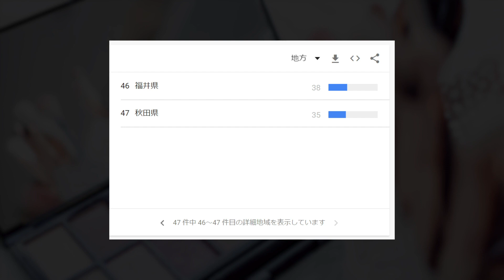「可愛くてごめん、」日本の都道府県のどこで一番人気がある？調べてみた！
▼最高に可愛い本家様！

0:00 前置き
0:55 本編
1:19 締めの挨拶

こんにちは！みたらし放送局です。

[ 利用させていただいている音源など ]

[ 制作ツール ]
・Adobe Illustrator
・Adobe Premiere Pro
・Adobe Photoshop
・Adobe After Effects
・iPhone 14